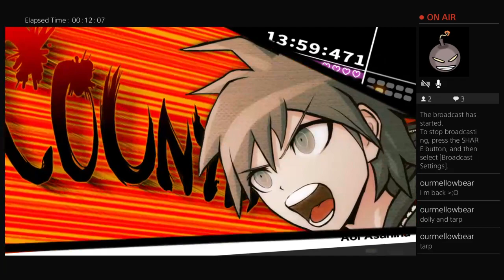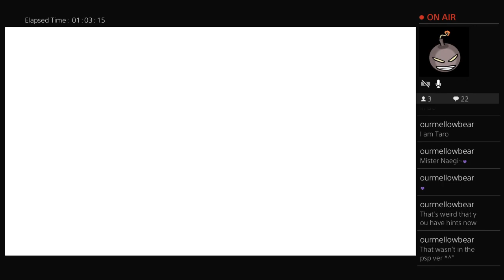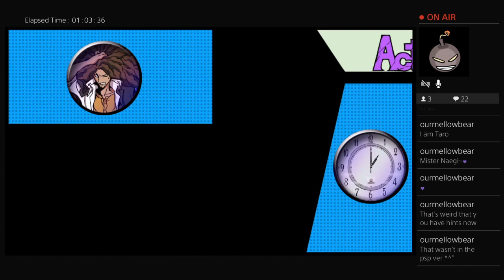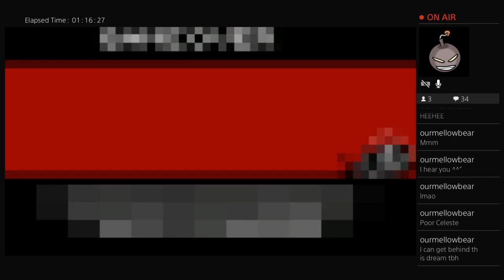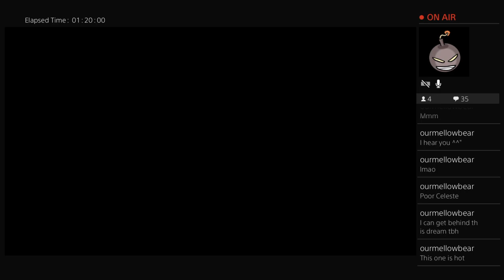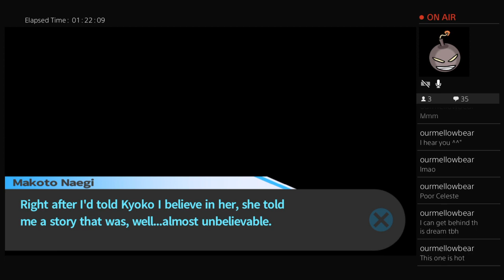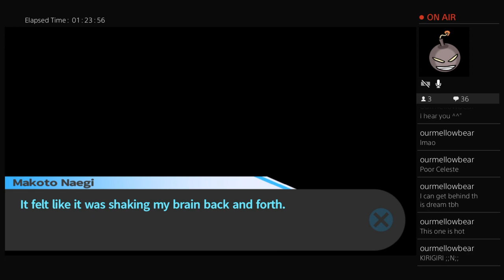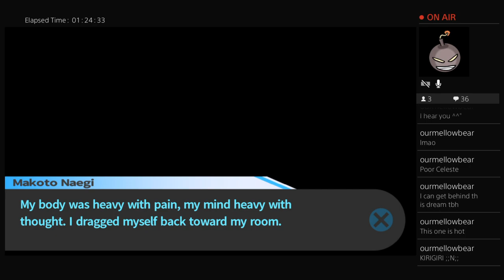Trial 3! - Let's Stream Danganronpa Part 12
Another case, another guilty party, another execution...starting to run a bit low on friends, eh?